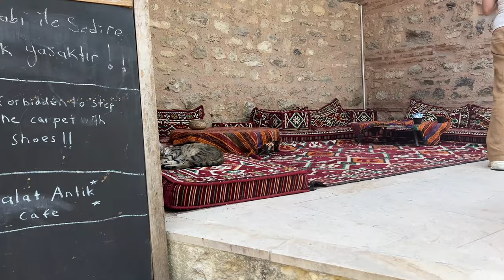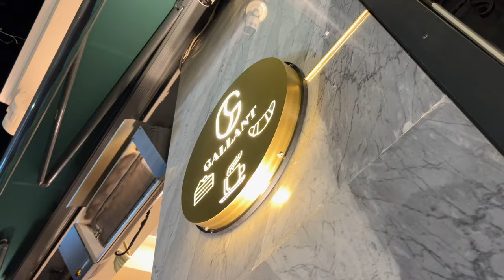Istanbul vlog day 4 | Yara and Mira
I hope you enjoyed our  vlog  ^_^
We are so so grateful for every single one of you and thank you for sticking around and being apart of our journey every day!